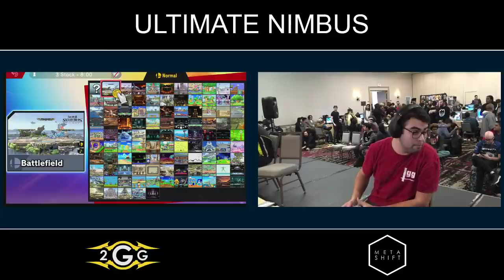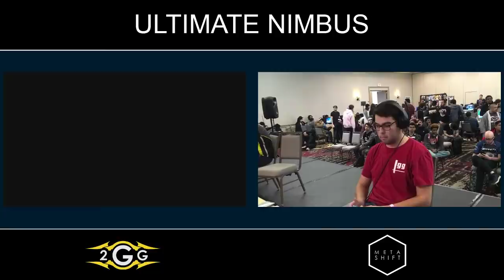Ultimate Nimbus - TSM | Leffen (Roy) VS Scizor (Link) Top 16 - Smash Ultimate